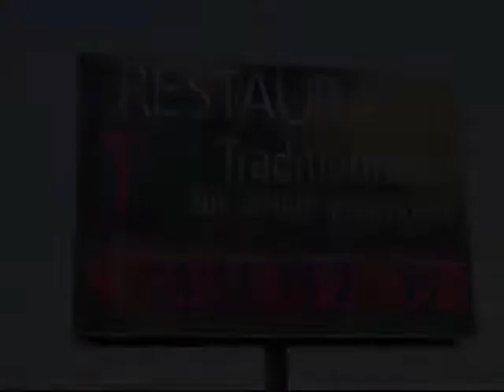RESTAURANT LaTour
28 Avenue de Londres 13127 Vitrolles - 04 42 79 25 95
Restauration traditionnelle